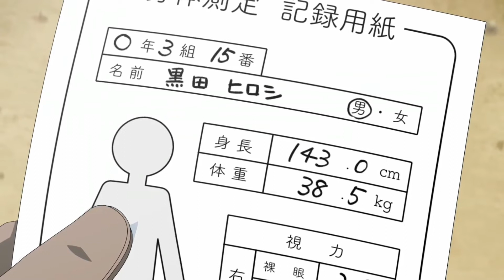beba este leite aqui 🐄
nome do h: Kemonokko Tsuushin The Animation